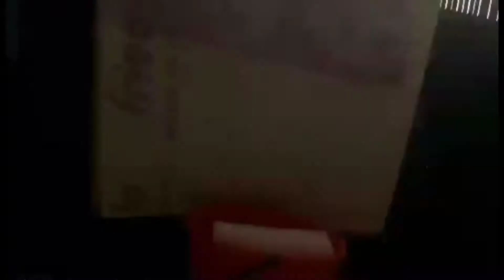Three Tabbie cats on a balcony in Slovakia.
There wasn't a video with this title on YouTube so I made one... Three rescue cats... Two are brothers from the same litter 2 years old.. And one stray found outside who is 6 months in this video. 2018 November.
Terrence T-bone Terry the Terrible Thunder Paws.
Phillip Peanut Phil the Chill Lightning Paws.
David The Dastardly Bastard Dave Turbo Paws.
When all three are on the window ledge. Phil then Terry licking their new young half brother Dave.
Threw in some pics at the end with some kitten pics.